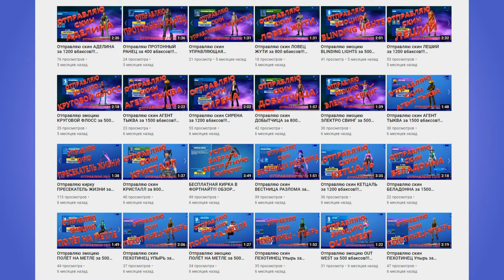КАК ПОЛУЧИТЬ ЗОЛОТУЮ ЛАРУ КРОФТ В ФОРТНАЙТ? НОВЫЙ СЕКРЕТНЫЙ СТИЛЬ ЛАРЫ КРОФТ